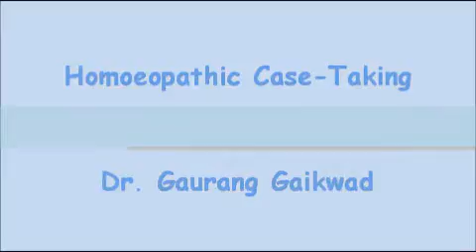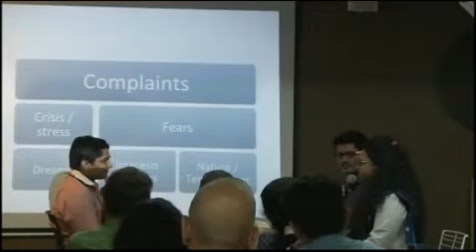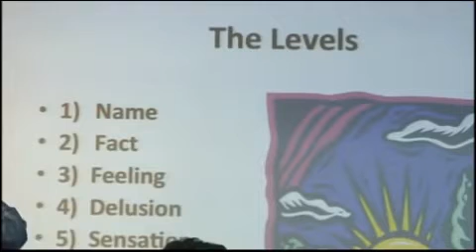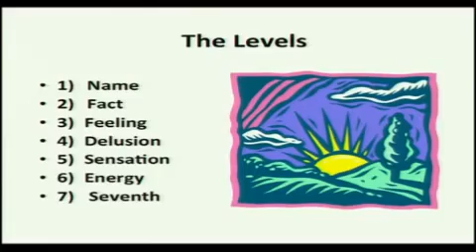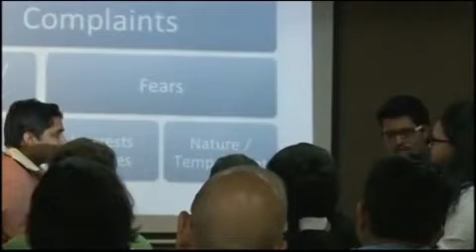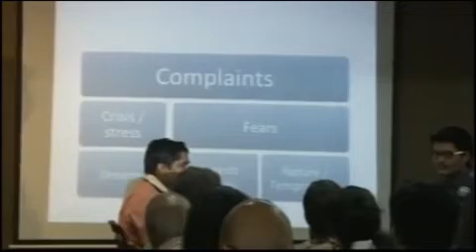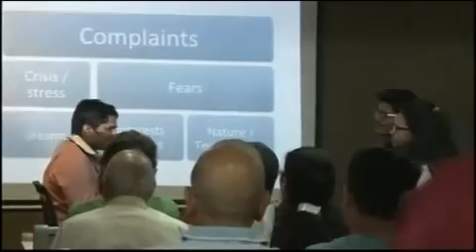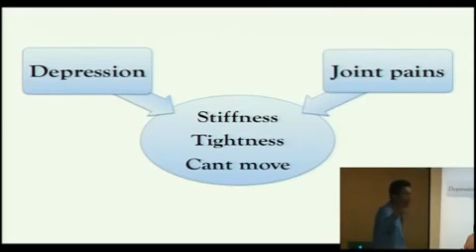হোমিওপ্যাথিক রোগীলিপি 🎞🎞 ( C.H.C ) _ Dr. Gaurang Gaikwad